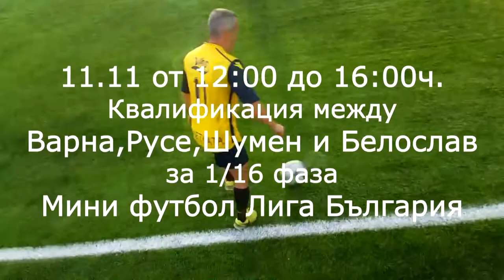Мини Футболна Лига България - 11 НОЕМВРИ от 12:00 до 16:00 часа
В пряко предаване на нашия телевизионен канал и на нашия уеб сайт